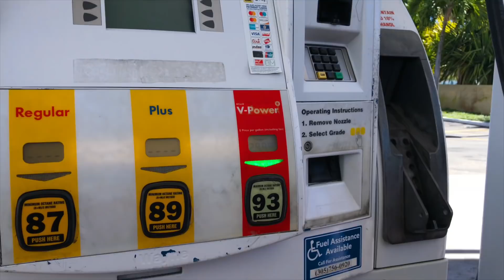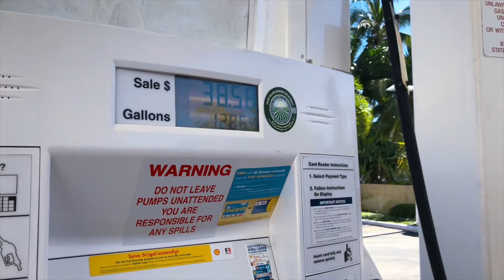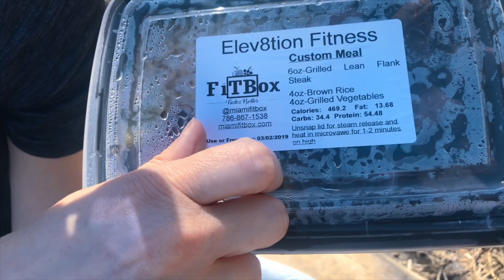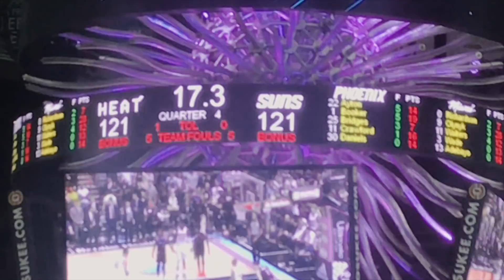200 KG AUX EPAULES ! MON PROGRAMME COMPLET + BONUS MATCH BASKET MIAMI HEAT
Mon programme musculation épaules en détails.
Dans cette video je vous présente mes meilleurs exercices epaules pour avoir des épaules larges et musclées.
Je vous montre quelques techniques d'intensification de l'entrainement pour se muscler avec notamment des supersets, trisets que j'utilise souvent en période de sèche.
Je finis ma séance de musculation par du HIIT cardio avec notamment des sprints avec chariot lesté, un exercice tres physique !
Le soir c'est direction le American Airlines Arena pour aller voir un match de Basket, les Miami Heat contre les Suns de Phoenix !